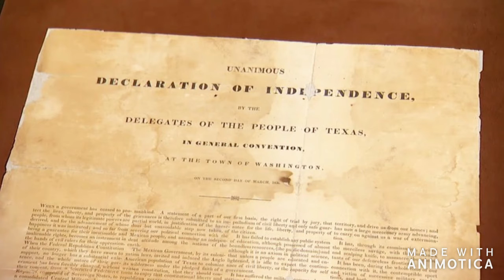Line in the Sand: The Alamo in Blood and Memory Book Trailer By Jose Cortez